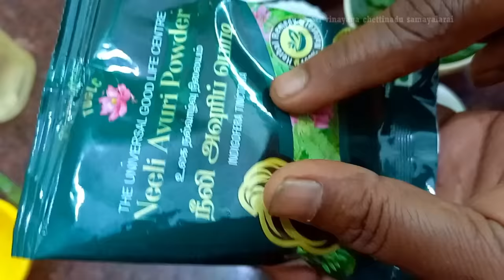அடர்த்தியான நீளமான முடி வளர இந்த ஒரு என்னை போதும் 100% | Powerful Herbal Hair Oil for Hair Growth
மசாலா பொருட்கள் வாங்க விரும்புவோர் 👆👆👆மேலே உள்ள இந்த வாட்சாப் எண்ணிற்கு தொடர்புகொள்ளவும் .
To Purchase Masala items, Contact the Number given above👆👆👆.

In this video How to make Herbal Hair Oil in Tamil.
It is very easy to make and I have also shared a link to that recipe below.
Friends, please do try this  recipe  at home and your friends and family will be spell-bound by your cooking skills.  Please share your feedback about the recipe in the comments below. All the best and happy cooking.